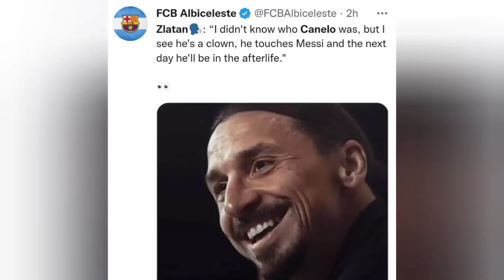Mike Tyson, Zlatan and Guardado defends Lionel Messi on Canelo's comments for Messi Mexico Jersey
Mexican boxer Canelo Álvarez sends warning to Lionel Messi: ‘He better pray to God that I don’t find him’

mexican boxer canelo álvarez sends warning to lionel messi
mexican boxer canelo alvarez
who beat canelo alvarez in boxing
boxing news canelo alvarez
canelo disrespectful moments
canelo alvarez angry moments
canelo alvarez vs teofimo lopez
canelo alvarez heated moments
ggg responds to canelo
canelo alvarez horrible fighter
canelo messi
celebrities react to canelo
who defeated canelo alvarez
canelo vs mma fighter
canelo vs ufc fighter
when canelo shocked the world
canelo vs chavez jr trash talk
mike tyson and canelo alvarez
canelo alvarez vs heavyweight
canelo vs his friend
canelo vs caleb knockout
canelo shocked the world